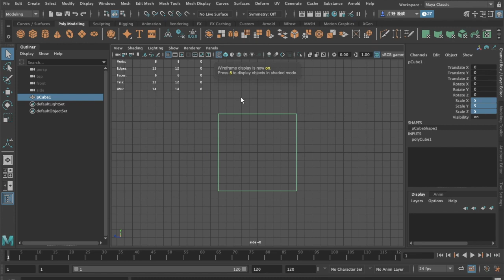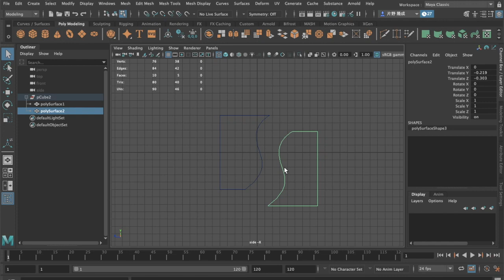Maya2019 : Project Curve on Mesh / Split Mesh with Projected Curve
今回はMaya2019で、ポリゴンモデルにカーブをフィットさせるProject Curve on Meshと
フィットさせたカーブの箇所でポリゴンモデルを分割するSplit Mesh with Projected Curve
をチェックしました。